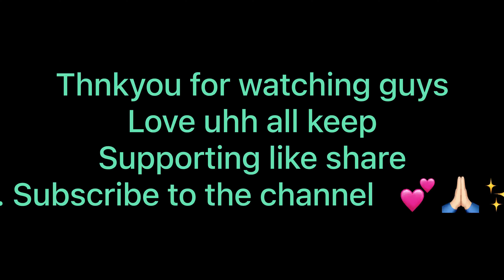Xero Degrees Cafe /Connaught palace /Delhi vlog /Enjoyable Day ✨